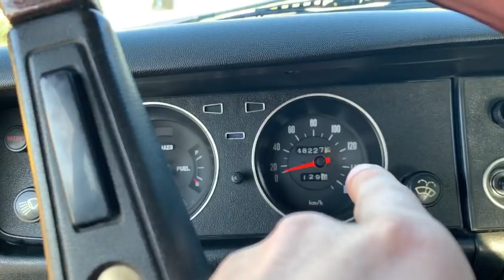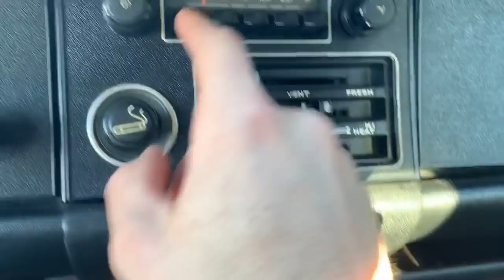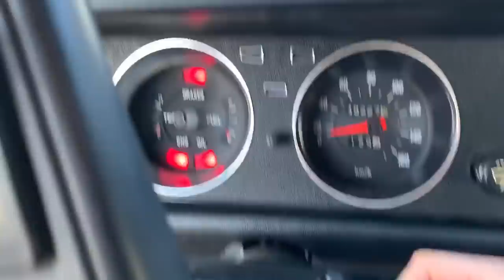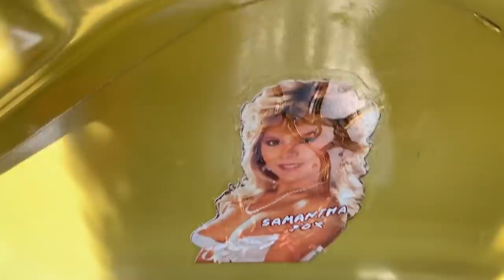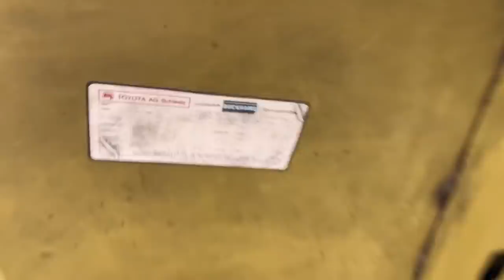Toyota Corolla de 1973 - Vídeo en detalle y Arrancando